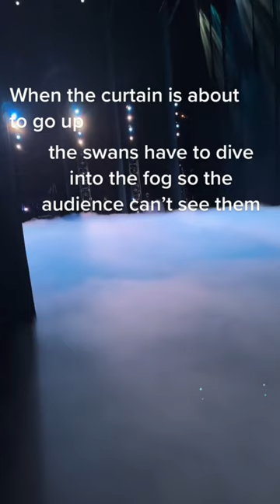A cool swan lake moment 🦢